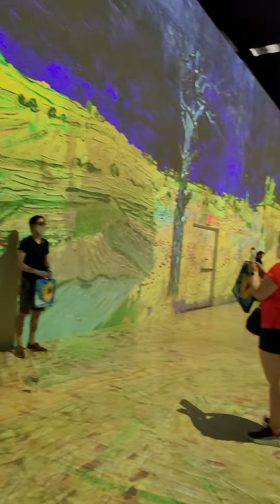Picasso exhibit nyc